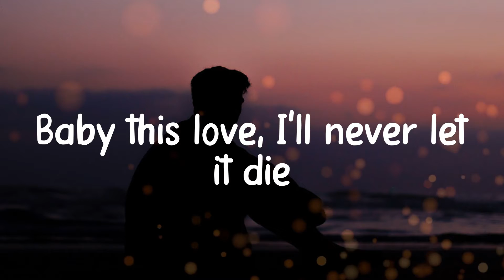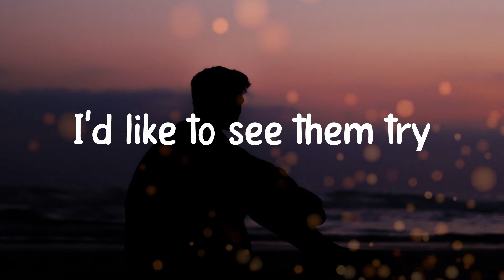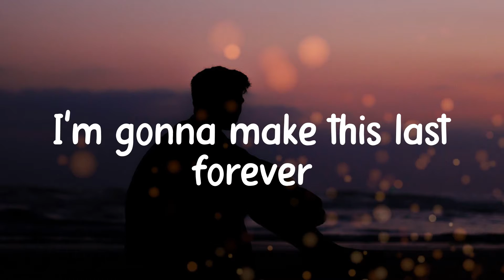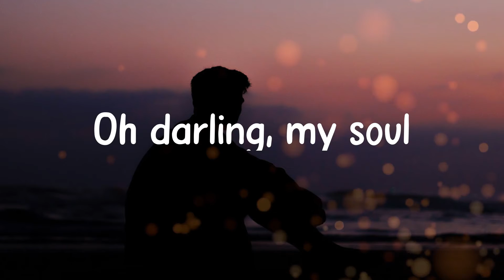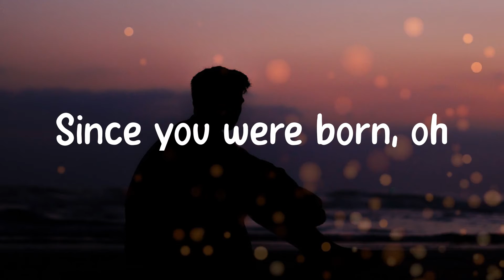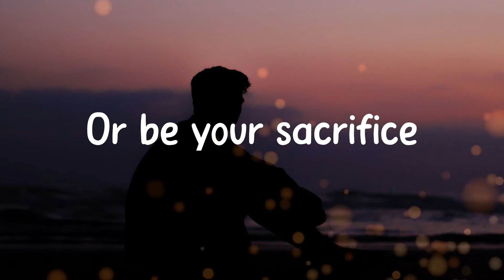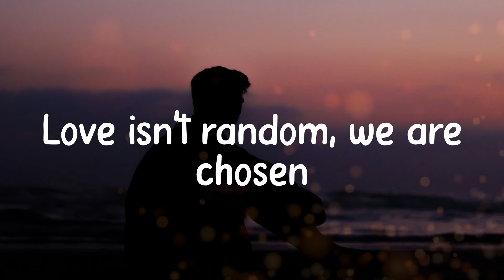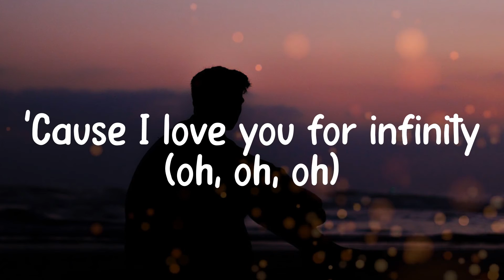Jaymes Young - Infinity (Lyric video)